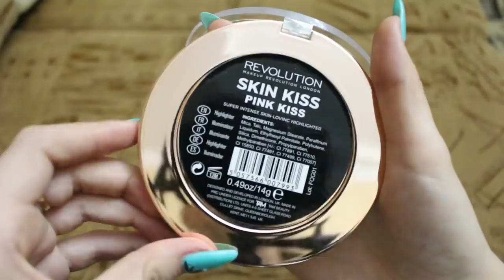МОЯ ПОВСЕДНЕВНАЯ ЖИЗНЬ / ТУР ПО КВАРТИРЕ ФАТИ/ vlog Ayka Emilly Ask Fatima